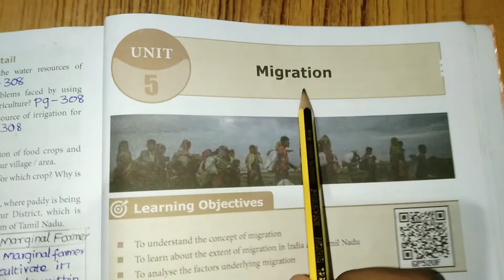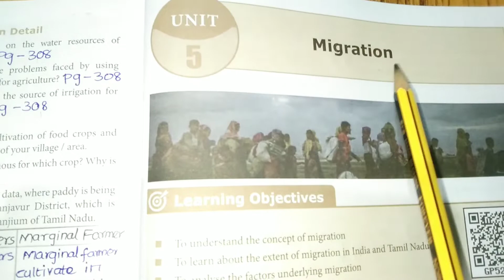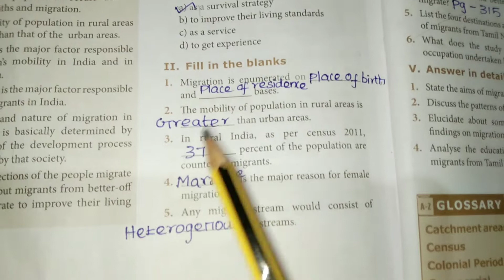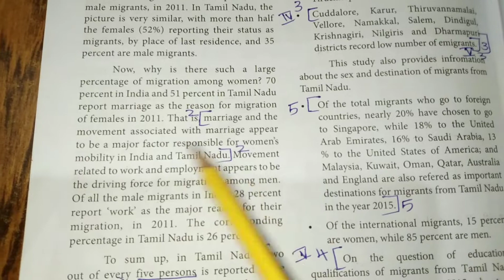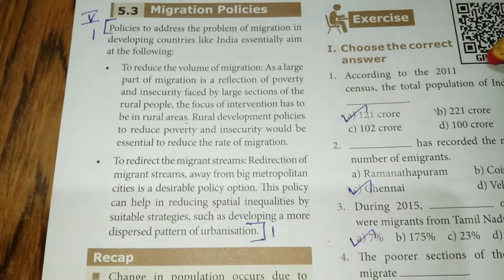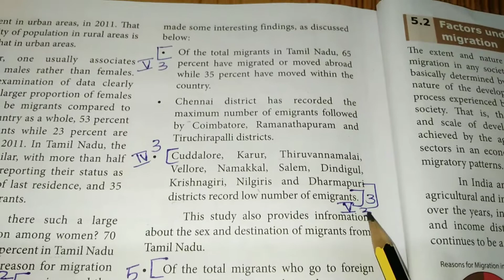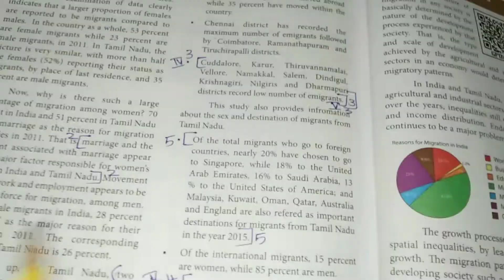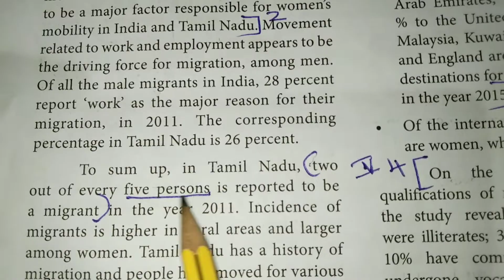9th std - social || economics - unit 5 || Migration - book back answers